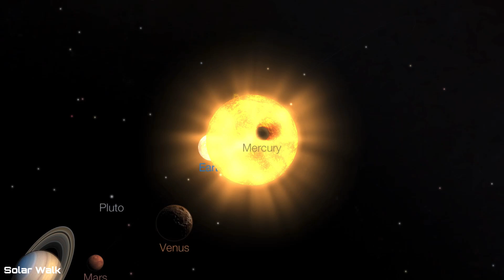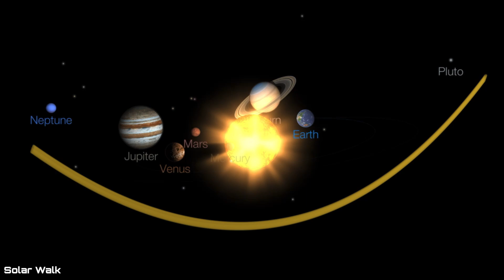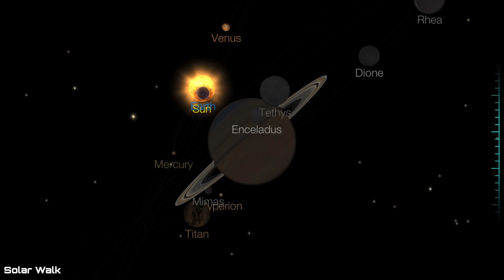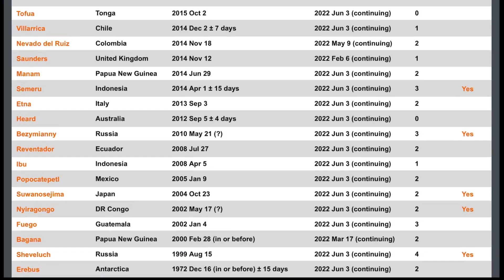DID YOU KNOW? / 48 Volcanoes Erupting Worldwide / Once in a LIFETIME Planetary Positions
July 18 2022
Observing 48 Volcanoes Erupting worldwide. Most NOTABLE
Earth getting ready for a retrograde with Saturn in August.